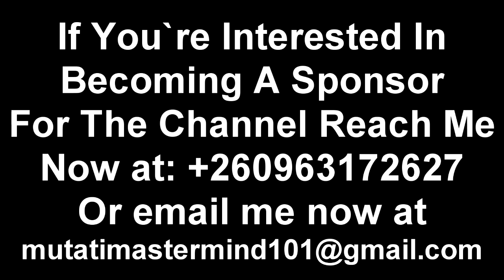Yo Maps Responds to Solochi Florence “Claiming to Be His Side Chick” Watch This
Yo Maps Responds to Solochi Florence “Claiming to Be His Side Chick” Watch This YoMaps